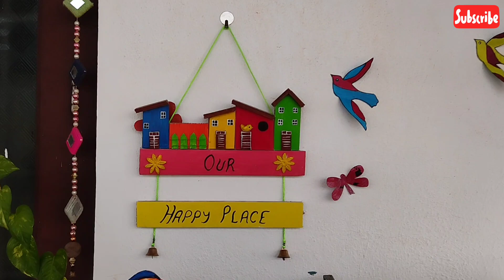Terrace Garden Tour | Simple Handworks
Musician: @iksonmusic

check our previous videos for any queries